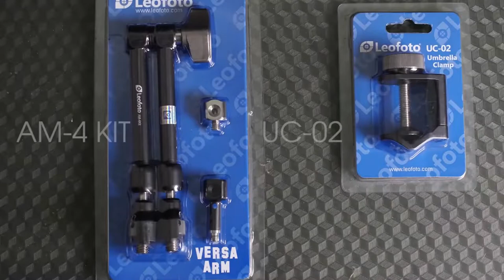Leofoto UC-02 umberlla clamp for tripod & AM-4 kit magic arm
Leofoto UC-02 & AM -4KIT feature:
-samll and strong ,the max load is 3-5kg
-360 degree adjusting and meet different shootinng environment
-1/4” interface meet almost equipment